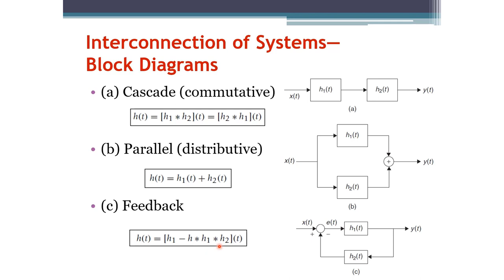Signals and Systems: Interconnection of Systems (Arabic Narration)